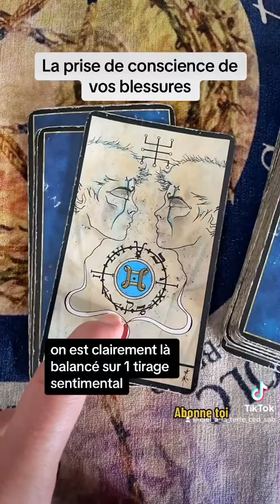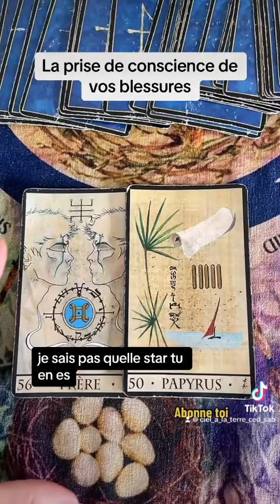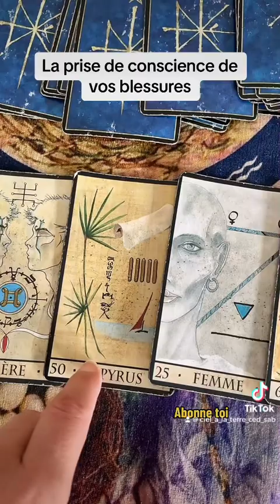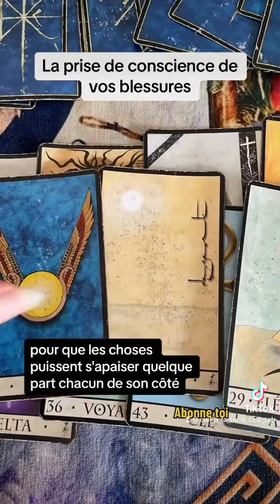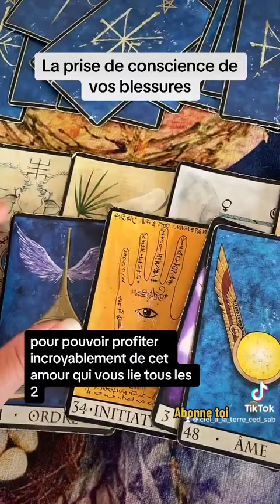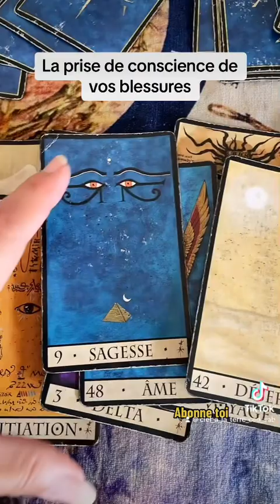Ça bouscule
Ca bouscule mais ca en vaut la chandelle